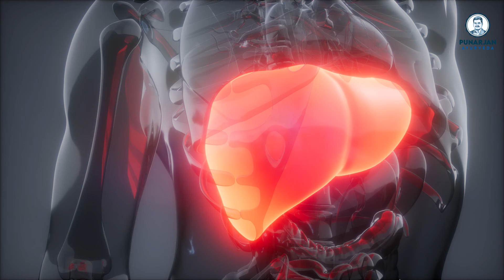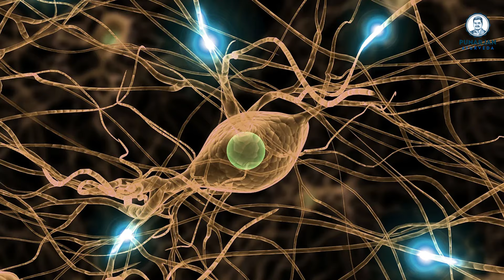Atibala: పురుషుల్లో లైంగిక శక్తి, వీర్య వృద్ధి పెంచే పవర్‌ఫుల్ మొక్క.. Atibala Benefits in telugu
Uncover the Benefits of Atibala for Men's Health | Natural Wellness Guide

In this video, we dive into the incredible benefits of Atibala (Sida cordifolia) for men's health. Known for its potent medicinal properties, Atibala has been used in traditional Ayurvedic medicine for centuries. Learn how this powerful herb can enhance your well-being and support various aspects of men's health.

What You'll Discover:

The nutritional profile of Atibala
How Atibala supports male vitality and energy levels
Benefits for muscle strength and endurance
Its role in improving reproductive health
Anti-inflammatory and immune-boosting properties
How to incorporate Atibala into your daily routine
Embrace the natural power of Atibala and take a step towards better health and vitality.